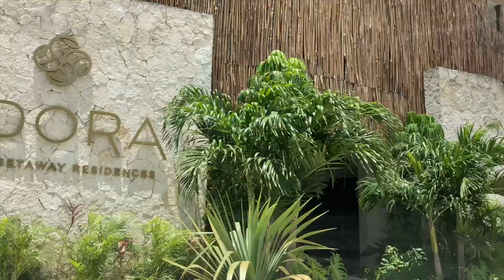Filming $15,000,000 Worth of Luxury Assets!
Here's the behind-the-scenes of two incredible properties and one of them we will film in Tulum Mexico. Lets me know in the comments below if you want us to make more videos like this!